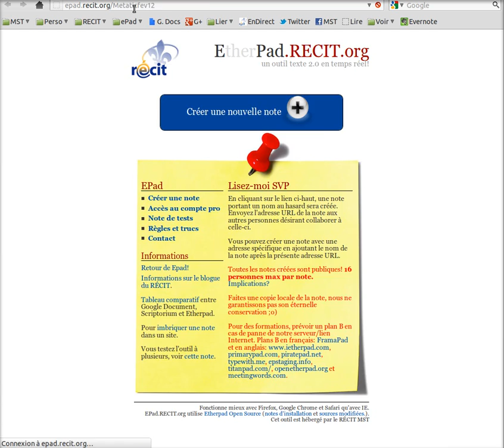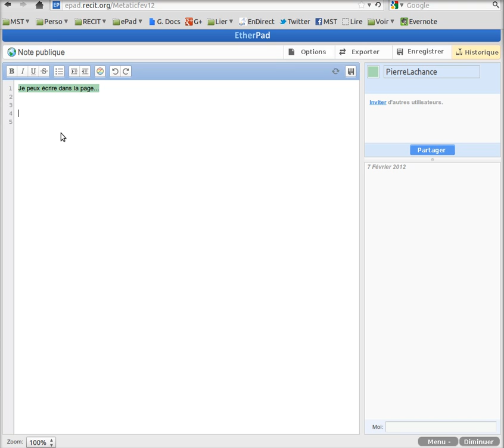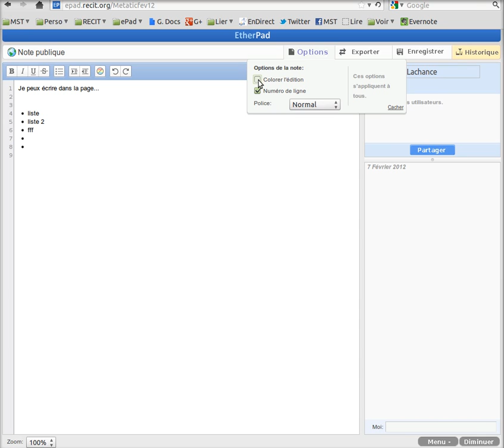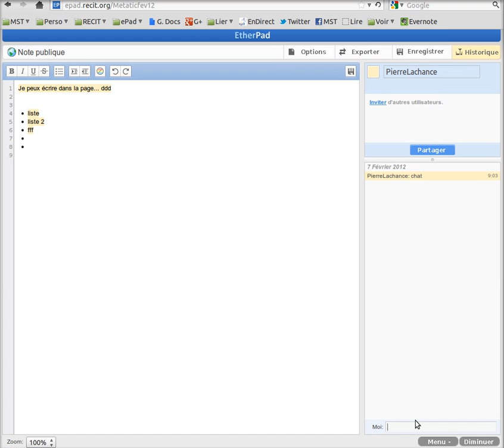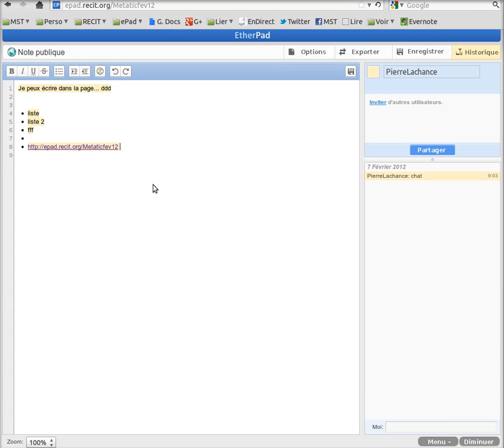epad.recit.org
Un Etherpad pour l'éducation. Quelques informations.